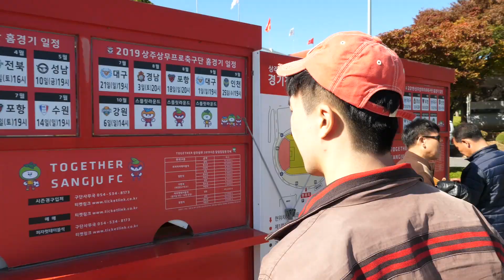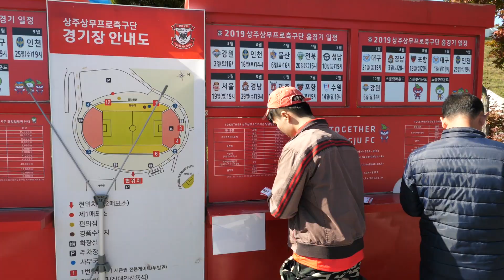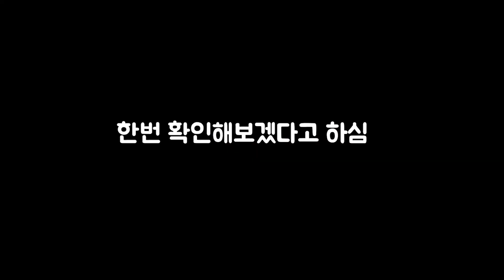K리그 축구경기 보러왔다가 쫓겨났읍니다.. | 축구 직관 VLOG (상주상무vs성남FC)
리하리하~ 안녕하세요 축구 유튜버 리도동동입니다! 태어나서 처음으로 축구장에서 축구 경기 직관을 보러 갔습니다^^ 너무너무 재미있었어용 :)